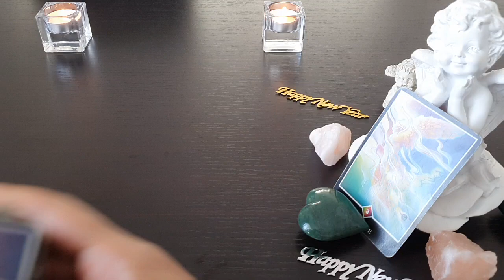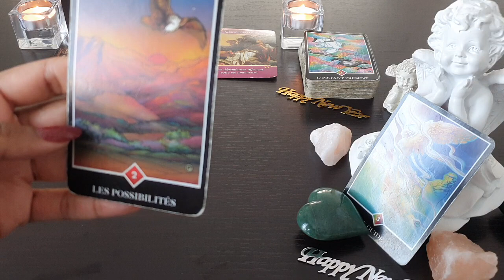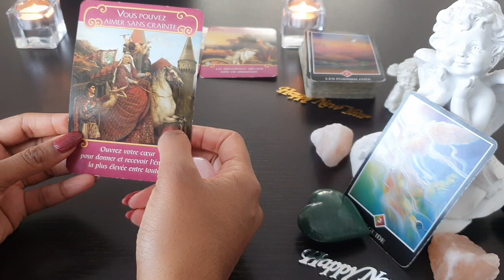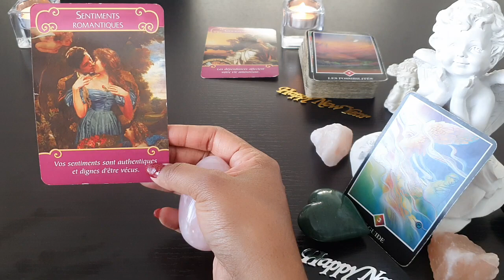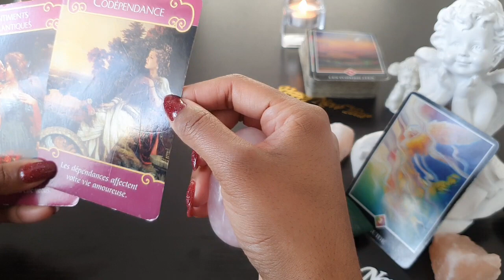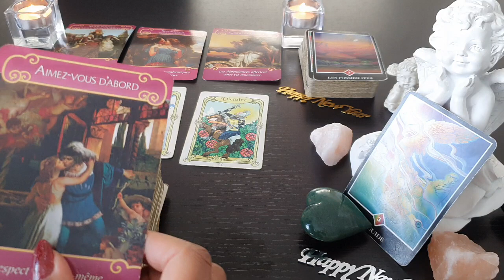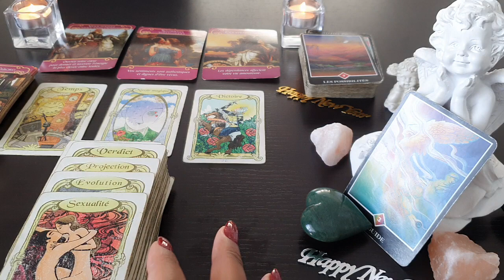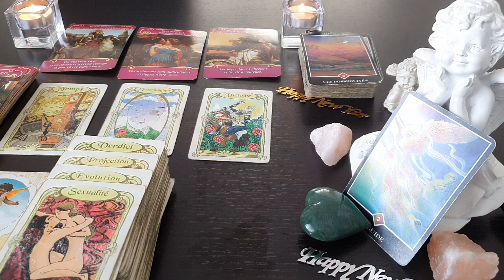TAUREAU ♉ SENTIMENTAL 💖 JANVIER 2023 - DES SENTIMENTS ROMANTIQUES AUTHENTIQUES ✨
Bonjour,